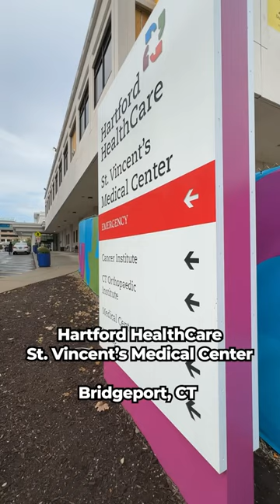QU Netter School of Medicine Psychiatry Residency Tour St.Vincent's Medical Center